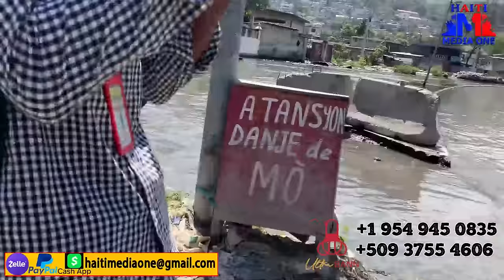Bwa kale a reaktive Pèo La Rache 5 Bandi, Pèo Gressier Kanpe